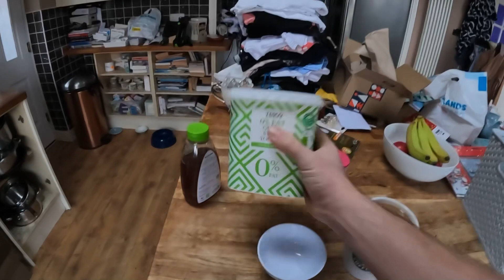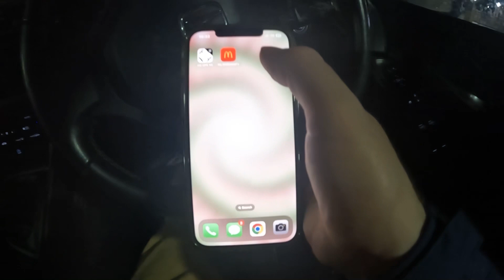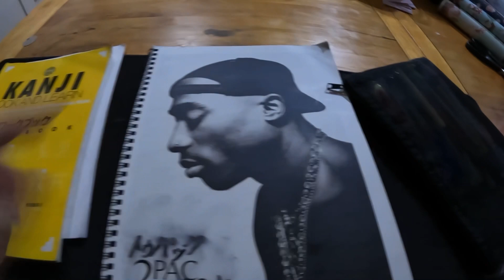Day 988 outside for outside